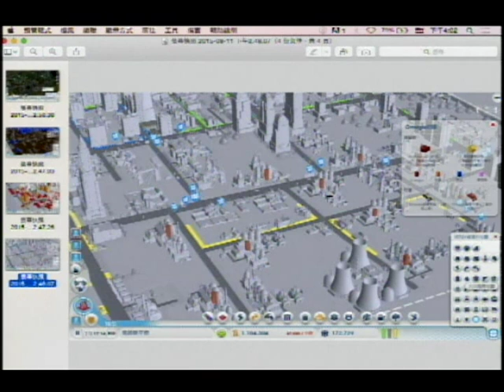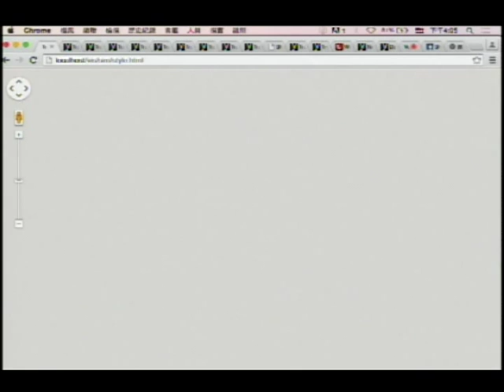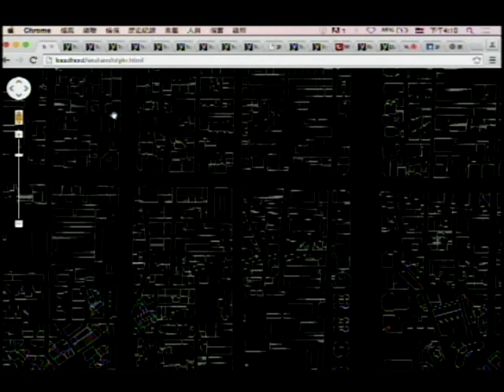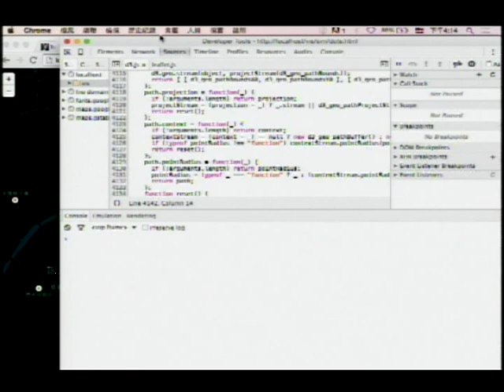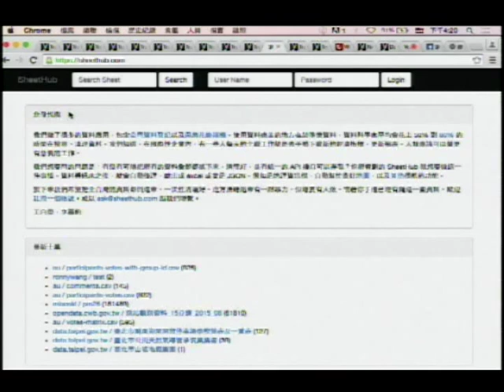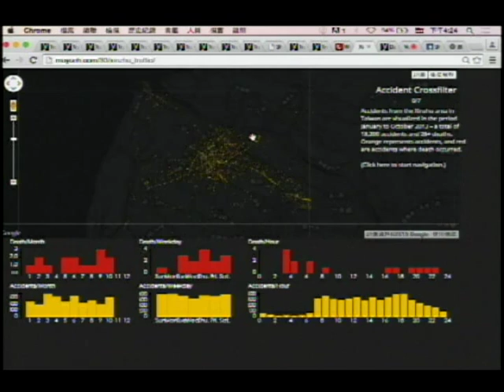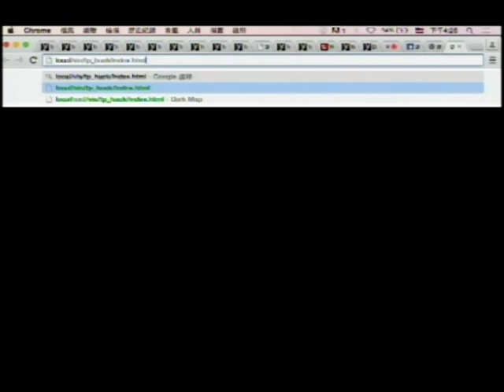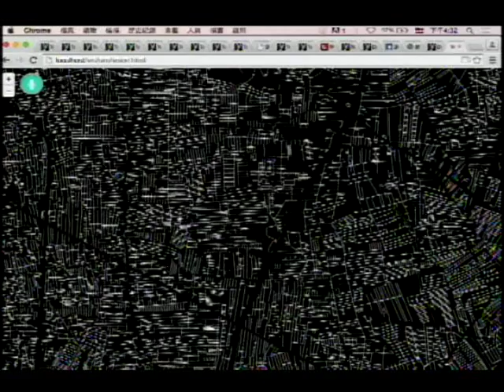2015 COSCUP Day 1 R0 09 ALive Coding 第一次自幹 Open Data SimCity 就上手 講者：李慕約